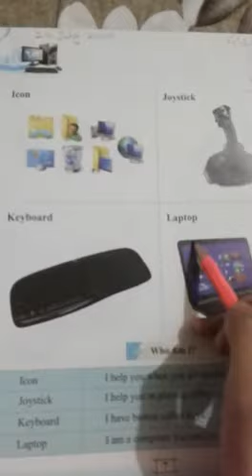Upper Nursery Lecture(2)